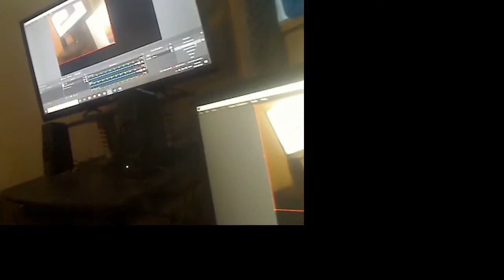2021 Ryzen 5 Laptop Running Two monitors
Hehe big smart tv being run by a Ryzan 5 Laptop .